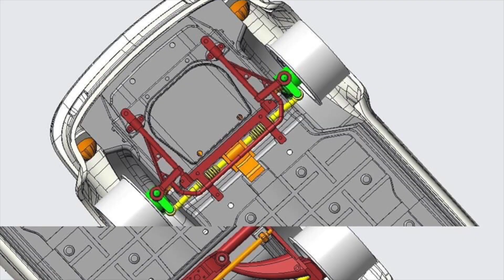Noticias Temporada 2 Capítulo 2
Volvemos de nuevo con novedades para el mundo del Slot, con Scalextric como principal protagonista y sus muchas novedades para las próximas semanas.
También otras marcas como Slot.it, Scaleauto o Carrera son protagonistas de nuestro noticiario de hoy, disfrutadlo!!!
Si quieres estar al día, no dudes en seguirnos en nuestro